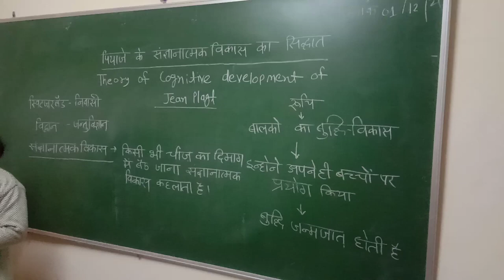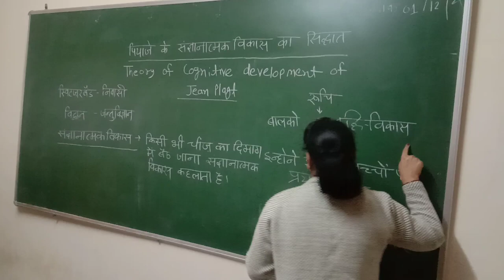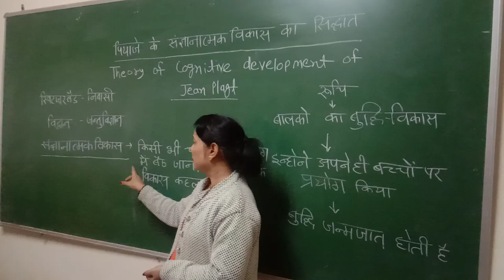Theory of cognitive development of jean Piaget ll by Manjulata Gupta ll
Gulab Bai Yadav Smriti Shiksha, Mahavidyalaya, Borawan